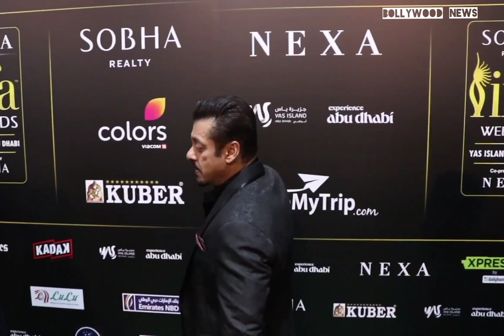Salman khan at iifa in abu dhabi